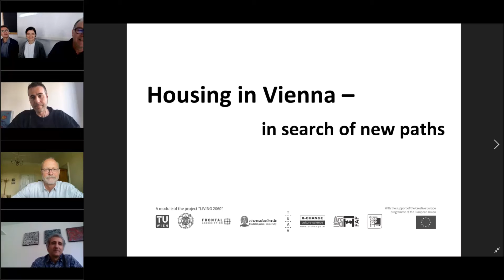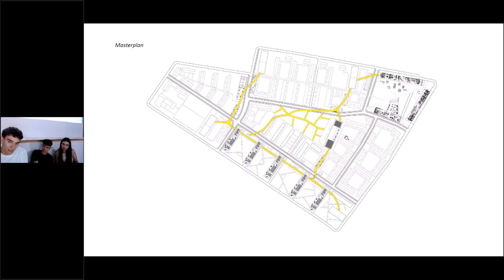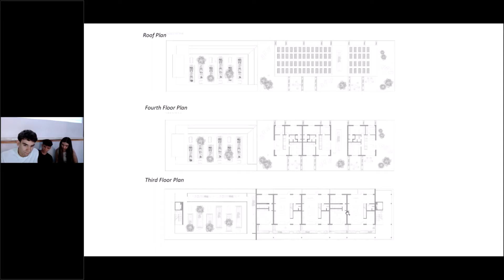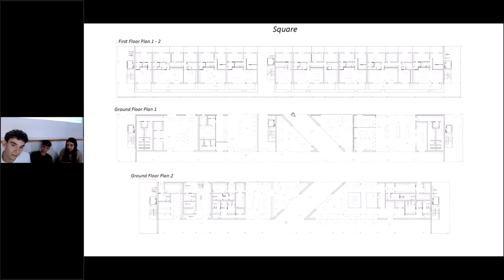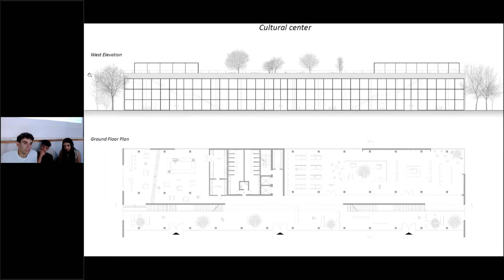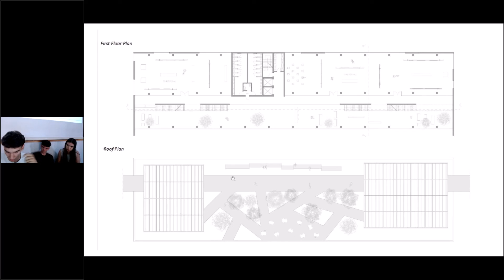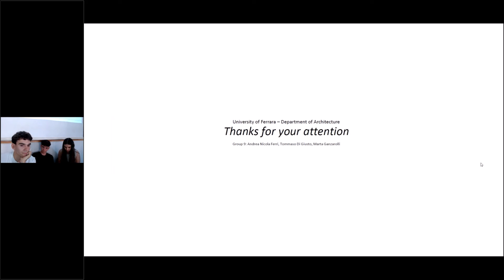Project (Ferri / Di Giusto / Ganzaroli)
Project presentation